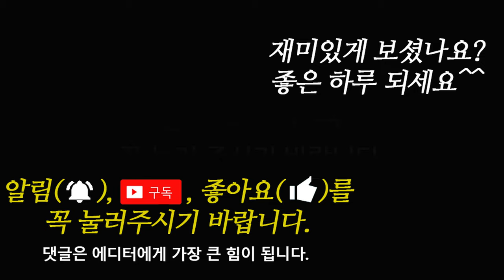벤츠 GLC 쿠페 오너 리얼 시승기 3탄 쿠페를 선택한 이유와 GLC 비교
최근 가장 큰 인기를 누리고 있는 SUV 그중 아름다운 라인을 가지고 있는 SUV 쿠페
벤츠는 일반 SUV와 SUV 쿠페 두가지 라인업을 가지고 있으며,
대표적인 벤츠 GLC와 GLC 쿠페를 비교해보고
벤츠 GLC 220d 쿠페를 선택한 오너에게 쿠페를 선택한 이유와
관리하면서 불편한 점와 유지비용 그리고 벤츠 브랜드를 선택한 이유에 대해 물어보자.